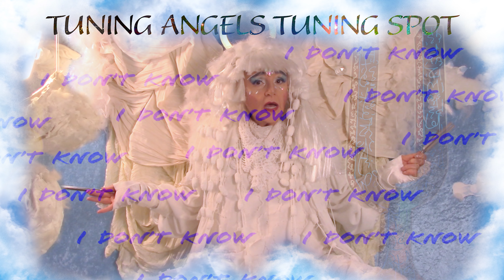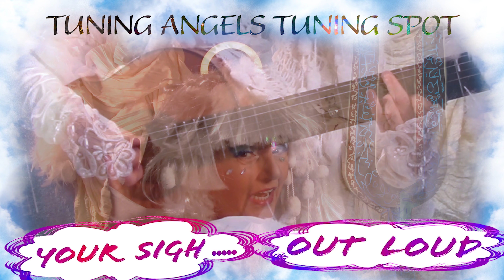YOUR PERSONAL TUNING TOOL | Tuning Angel, Vibe-fluencer | TUNING ANGELS TUNING SPOT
Say thanks and goodbye to a lousy mood. Here you have Your PERSONAL TUNING APPLICATION TOOL 24-7 at your service to put yourself in tune.